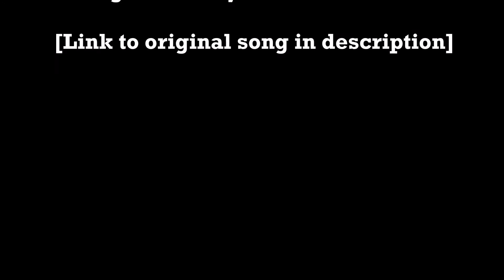Goku & Vegeta vs Goku Black & Zamasu [AMV] "ALIVE"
Song: ALIVE by T.R.3 x DeShane Bankhead (Prod. by SLEO)

Video Clips from the show DragonBall Super. Please support the official release of DragonBall Super.